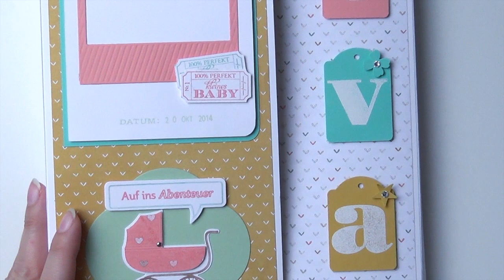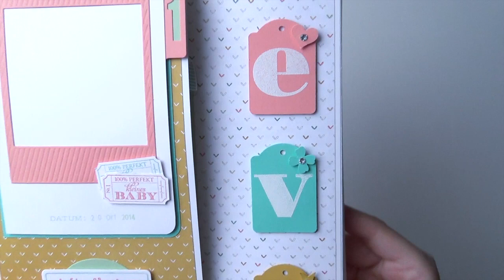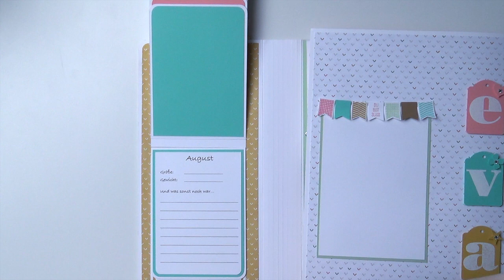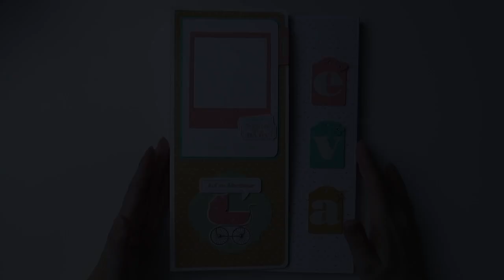Fertige Erinnerungsmappe für Babys 1. Jahr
In diesem Video seht ihr die Babymappe, wie sie dann wirklich fertig aussieht. Ich habe noch einiges gemacht, vor allem Verzierungen und dabei lief die Kamera nicht.

Die Idee dazu habe ich von Kona Raven. Sie hat die Mappe innen etwas anders gemacht von den Elementen. Ich hab die einzelnen Sachen wieder auf die deutschen Maße an Papier und Fotos angepasst.